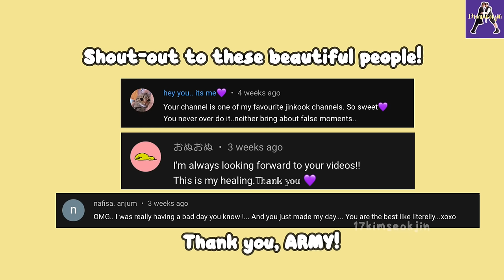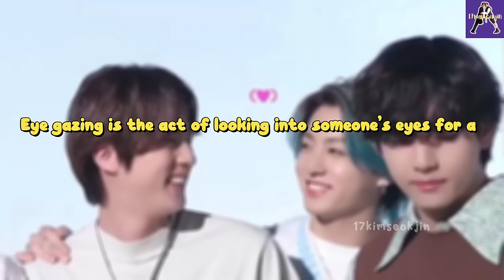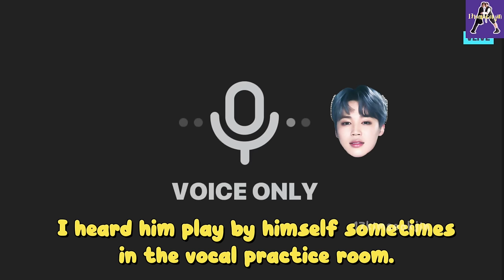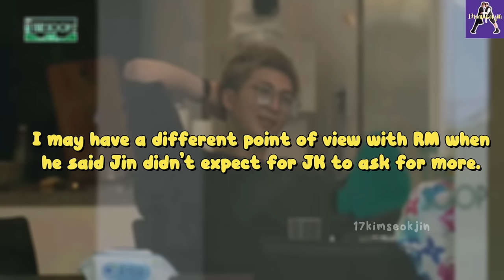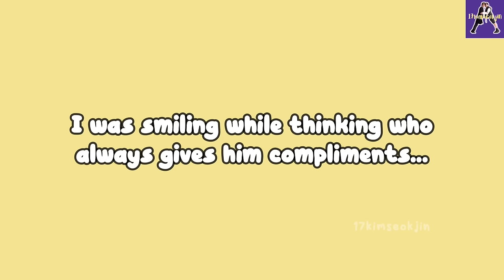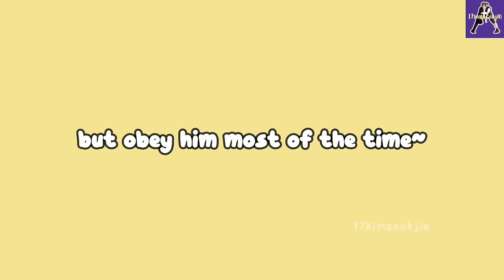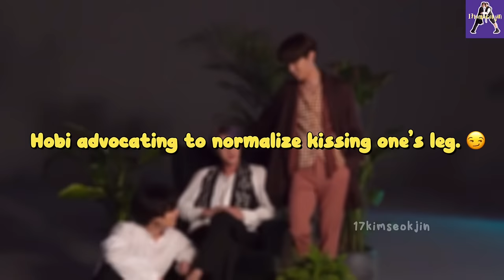[JinKook] When Jung Kook's Focus Is On Jin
I finally finished revising my old video~ it took a while because I started it again from scratch. Also, it's more like a new video because of the updates I did. Thank you for waiting and I'll move on to building the subs immediately after resting my hand. lol

Did you miss our favorite duo? I missed them so much! Anyway, this is a little cute and funny video of JK focused on Jin. When there's no one but Jin that JK sees. When these two bickers while everyone else are there but they seem like the only people in the world.

The narrative goes:

00:00 - Intro
00:25 - Apple of my Eye
03:45 - That Jin hyung smile
05:00 - Compliment Jin
06:47 - Make Jin Happy (broken down to the ff: Feed Jin, Make him laugh, Annoy him "sometimes," but obey him most of the time~
10:26 - All About Jin
11:11 - Keep Him Close and Shower Him with Love
11:46 - Bonus

Thank you for waiting and supporting me/this channel. Please be kind and always love yourself! 💜

Reference article for eye gazing Medically reviewed by Janet Brito, Ph.D., LCSW, CST — Written by Kirsten Nunez
Eng subs for MB Stardust Fire (BangtanSubs)
Eng translation for Jin's Happiness List (subs ~ BangtanSubs; list ~ doyou_bangtan)